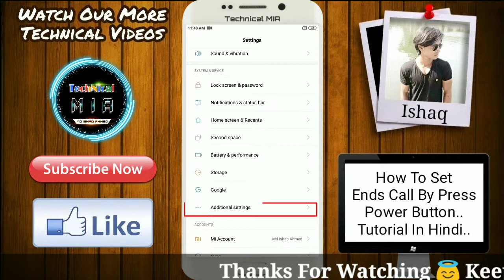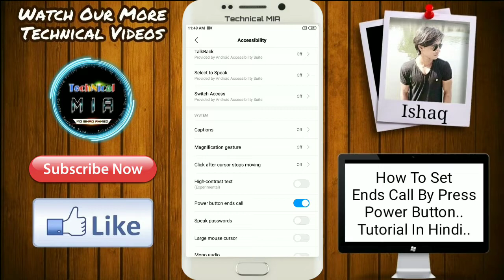How To Enable Power Button Ends Call Feature In Any Android Phones | Press Power Button To End Call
Hey Guys, In This Video I'll Explain You How To Set End Call Feature By Pressing Power Button On Any Android Phones.

Is Video Me Apko Btaunga Apne Kisi Bhi Android Phones Ke Power Button Pe End Call Feature Kaise Set Kare?

1.Some images & Videos shown in this video are originally copyrighted to owner , not mine. I only use it for educational and awareness purpose .
3.The music used in this video is non copyrighted and royalty to use. But Thanks to its owner who created it.